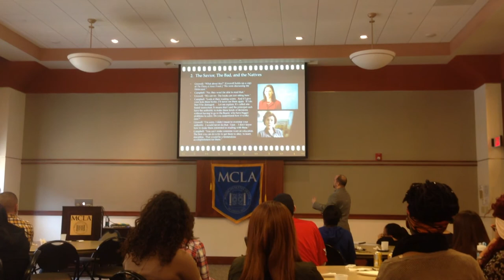Matthew Hughey speaks on "The White Savior FIlm"